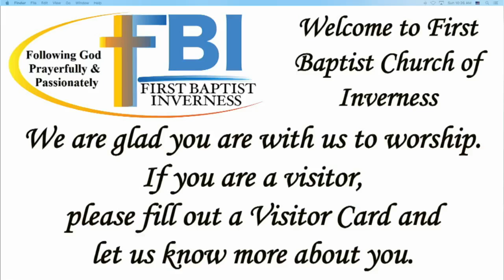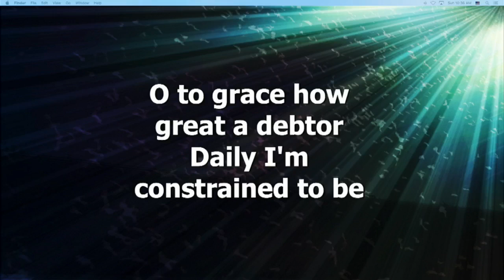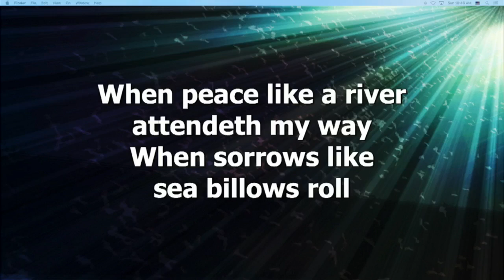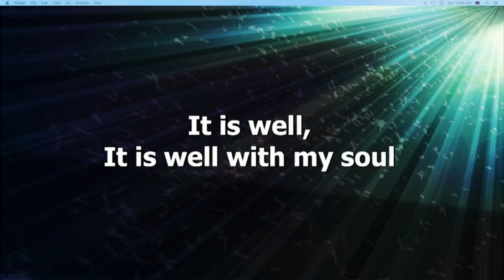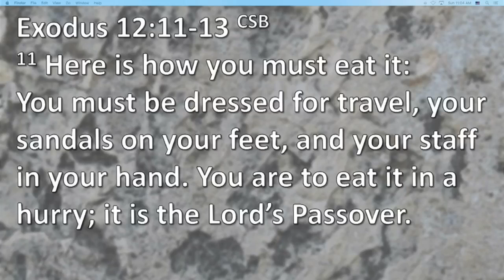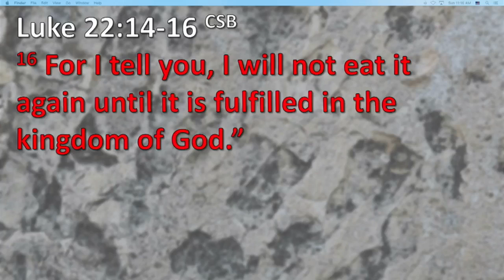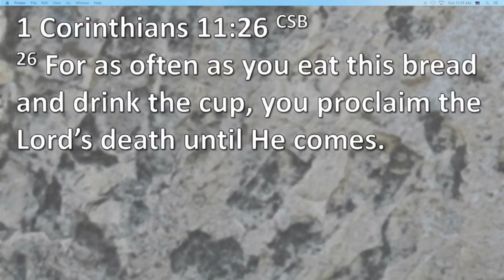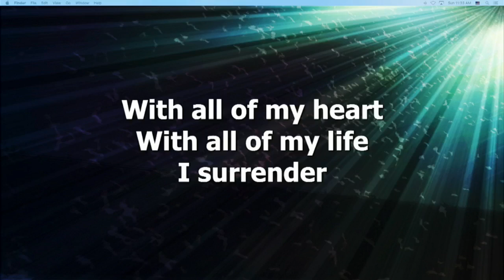Sunday, August 14, 2022